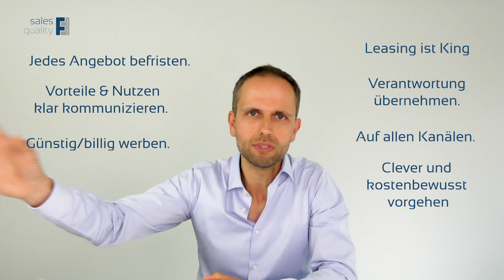SO erzeugst du Aufmerksamkeit und Interesse bei der (Autohaus)Werbung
Dir gefällt das Video?! Sag es mit deinem 👍. Ich danke dir!!

ANGEBOTE VON FRANK:

🔥 Mein kompakter Ratgeber* für Verkäufer: "Mach den Sack zu." ...So kommst du zum Abschluss und deine Kunden lieben dich dafür!:

🔥 Leasing Mastery Onlinekurs:
„Lerne deinen Kunden bewusst zu steuern & an dich zu binden und mach dich somit frei und unabhängig von den Nachfrageschwankungen und sieh zu, dass sich deine Arbeitseinsatz als Autoverkäufer endlich lohnt:

🔥 Du willst dich von mir unterstützen lassen? Videos und kostenlose Tipps sind zwar nett, doch Du brauchst mehr? Egal ob ein persönliches 1zu1 Coaching, ein Inhouse-Vertriebstraining oder eine zündende Veranstaltungsrede... hier geht's zum Kontaktformular:

frank_fichert sales quality

*Alle mit "*" gekennzeichneten Produkte werden über Amazon-Affliate verlinkt. Das soll dir den Kauf einfacher machen und bringt mir eine kleine Provision. Das kostet dich keinen Cent mehr und du bist selbstverständlich frei in deiner Wahl des Bestellweges. In diesem Video zeige ich dir/ Ihnen, wie Sie als Händler innerhalb von nur acht Sekunden beim Interessenten für Aufmerksamkeit und Interesse sorgen, clever und kostenbewusst werben und sich von Ihrem Wettbewerb abheben.
Und ich geben ganz konkrete Beispiele, wie Sie die Differenzierung zum Wettbewerb erreichen, wirkungsvoll kommunizieren und die aktuellen Ängste und Sorgen ihrer Kunden gewinnbringend aufgreifen, indem Sie passende Lösungen anbieten. (Inkl. Beispiel E-Fahrzeug mit Kaufprämie bewerben)

🔥kostenloses E-Book:
"Souveräner Umgang mit Kundeneinwänden zum Thema Leasing" - hier downloaden:

frank_fichert sales quality

*Alle mit "*" gekennzeichneten Produkte werden über Amazon-Affliate verlinkt. Das soll dir den Kauf einfacher machen und bringt mir eine kleine Provision. Das kostet dich keinen Cent mehr und du bist selbstverständlich frei in deiner Wahl des Bestellweges.